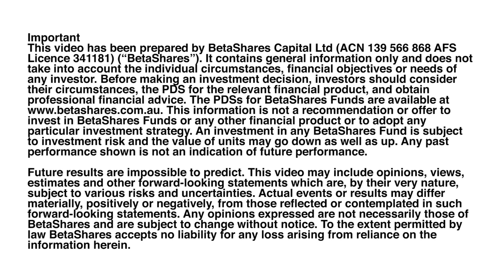Market Trends - March 2021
Watch the latest Market Trends with Chief Economist, David Bassanese, as he highlights the trends in local and global markets for the month.